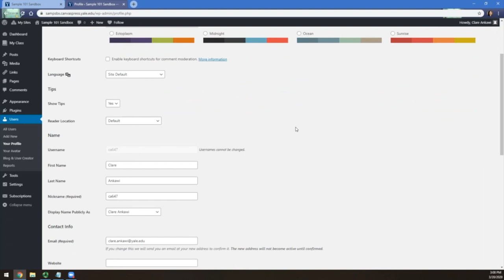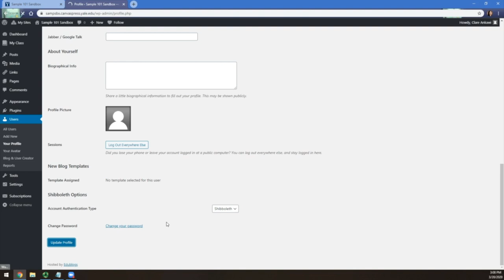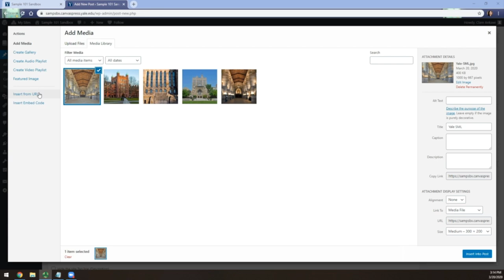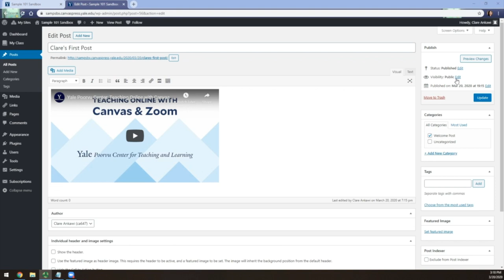Use Course Blogs in Canvas